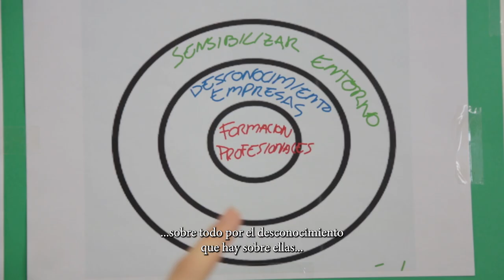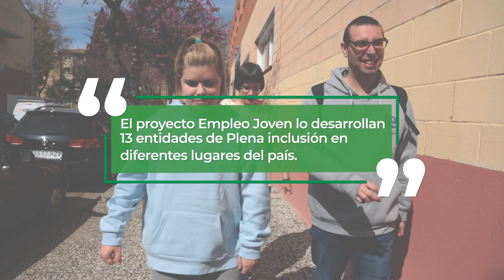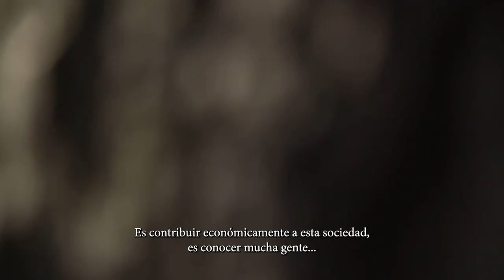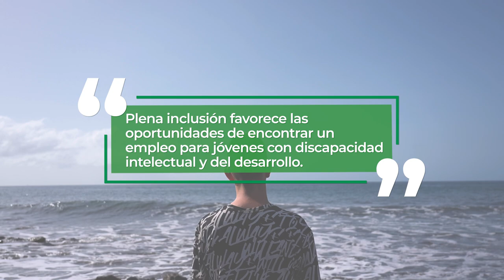Campaña Empleo Joven | Plena inclusión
Plena inclusión denuncia que el 74% de los jóvenes con discapacidad intelectual están en paro. La confederación que apoya a más de 150.000 personas con discapacidad intelectual y del desarrollo, y a sus familias en toda España desarrolla el proyecto EmpleoJoven con 13 asociaciones para crear más oportunidades laborales.